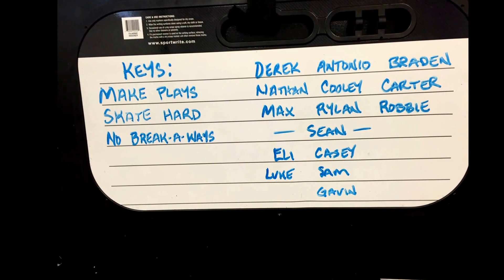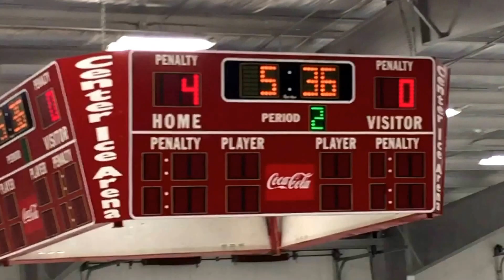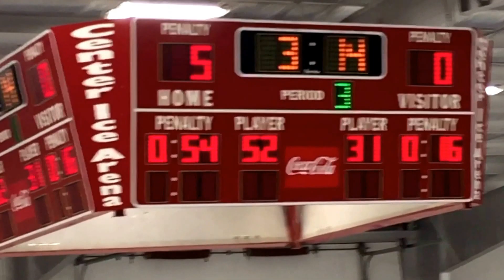AHA SQ162 20151213